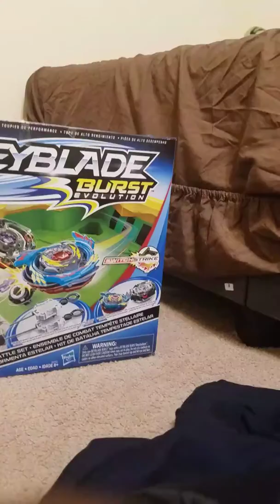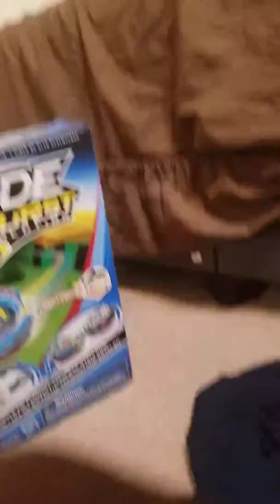Cb#1 part 1 of the epic battle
Check out Im Not Tfue750  Channel